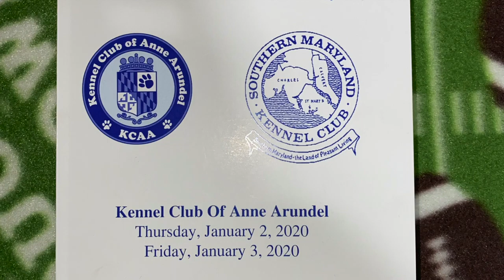2020-01-04 Football Toss Fundraiser West Friendship MD Day-3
This video shows the Football Toss Fundraiser on Saturday, January 4, 2020, Day 3 of the Maryland Blue Crab Cluster, at the Howard County Fairgrounds in West Friendship, MD.